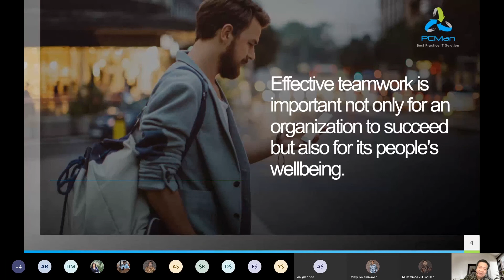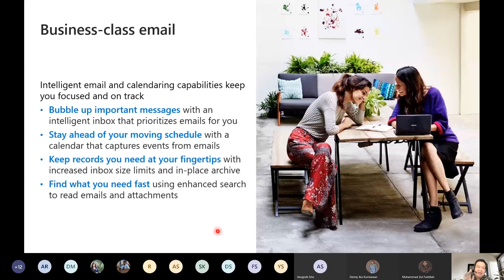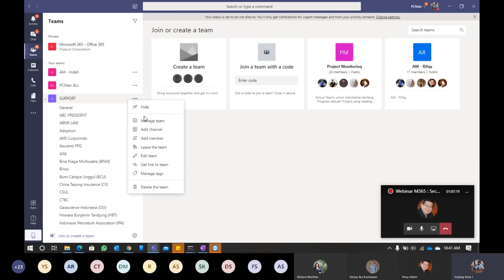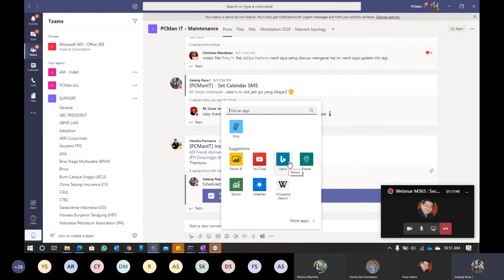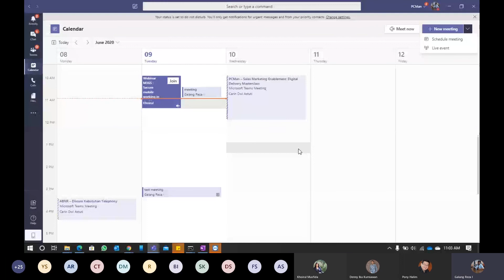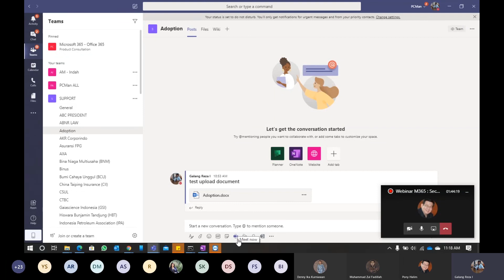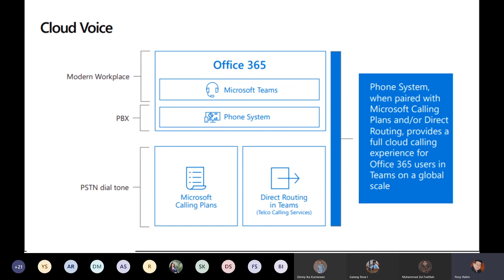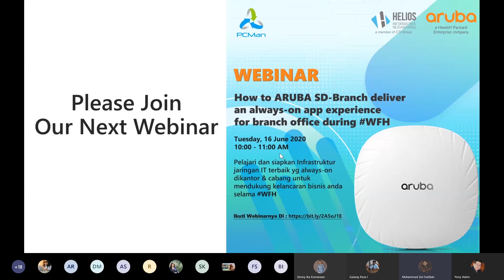PCMan Webinar : Secure Mobile Working in the New Normal with Microsoft Teams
Kami ingin mengucapkan terimakasih karena Anda telah bergabung di Eksklusif Webinar PCMan yang berjudul “Secure Mobile Working in the New Normal with Microsoft Teams” pada hari Selasa, 09 Juni 2020.
Kami sangat berharap informasi yang telah disampaikan dapat bermanfaat untuk Anda dan Perusahaan Anda. Sampai jumpa di Webinar series selanjutnya!